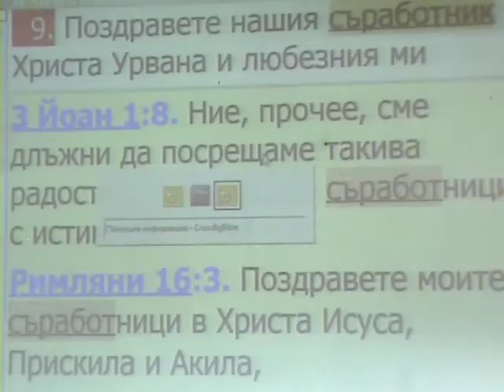"Мениджмънт на Божието дело" според Апостол Павел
Анализ на гръцката дума синергия, използвана в Новия завет във връзка с организацията на Божието дело, и коментар на съвремието, в което водещо значение има думата ЛИДЕР, несъответстваща на Новозаветната практика и живот. Recorded on 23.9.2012 �.